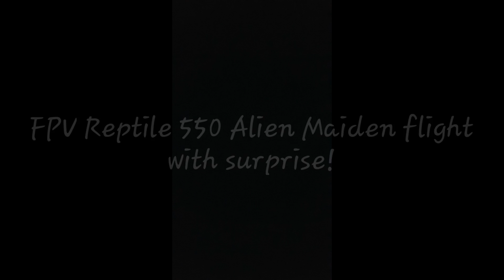Quadcopter maiden + crash (Reptile 550 Alien)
GoPro hero 3+ black, ArduPilot MEGA 2.6, Sunnysky 980kv motors, 10x4.5 APC, SimonK 30A esc, Reptile carbon 550 quadcopter frame, STorM32 brushless gimbal controller, RadioLink AT10 Tx. Quad lost his front left motor holder arm and got fresh wounds on body. Hey I knew that something's going to happen today... Like a walk in a park but that is my first home build quad and it won't be the last... Just love it!

Camera: GoPro Hero 3+ Black Edition {1080 SuperView 60fps}